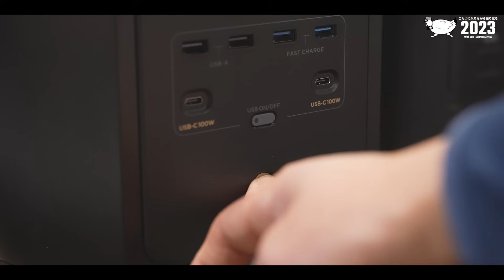車中泊用こたつシステム完成！温まりつつ2023年を振り返る with JUN TECHNO SERVICE | ECOFLOW DELTA2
市川です。
ご提供いただいたポータブル電源を使用して車内こたつを完成させてました。

商品をご提供いただいた会社さま

株式会社ジュンテクノサービス
〒350-1129 埼玉県川越市大塚1-6-27

ドローンテクニカルファクトリー川越

今回の使用機材・レンズ

・SONY α7SⅢ
・SONY FE 14mm F1.8 GM
・SIGMA 70mm F2.8 DG MACRO
・SONY ECM-B1M

市川からのお知らせ

動画にも登場している「らいてふ」を使用したオリジナルグッズ等の販売を開始しました。
皆様の山行のお供に連れ出していただけると幸いです。

こちらの売上の一部を毎年雷鳥保護活動団体様へ寄附させていただいております。

動画内で使用している音楽

　Youtubeで使用している動画の音楽は全て「Artrist」にて選曲しています。
　いい感じの曲ばかりです、ちょっと料金お高いけどおススメ。

らいてふキャラクターデザイン by みぎさん